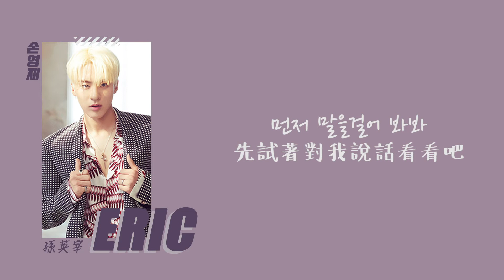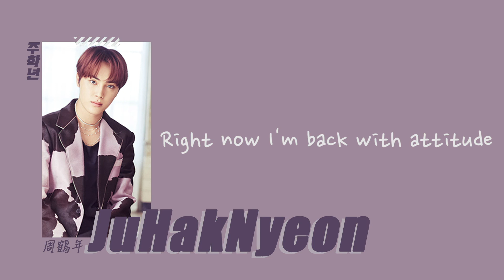【韓中/認聲】The Boyz (더보이즈)－Back All Black （歌詞中字）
The Boyz －Back All Black [Chinese/Korean SUB]
📍若有想許願的TBZ歌曲中字歡迎在底下留言～
中翻、認聲若有誤還煩請留言告知，謝謝💖